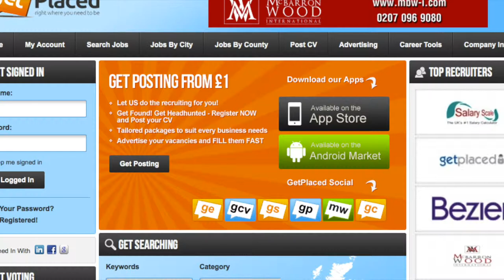3R Parntership Film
Businesses